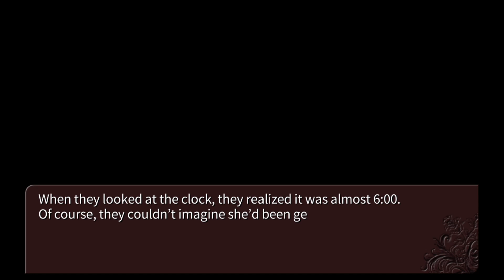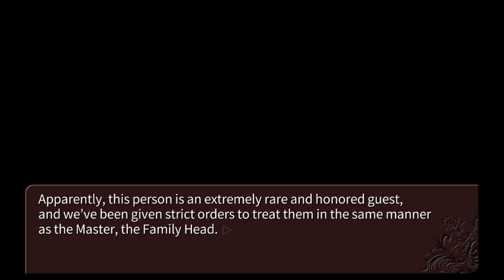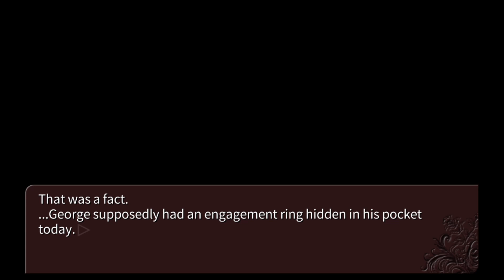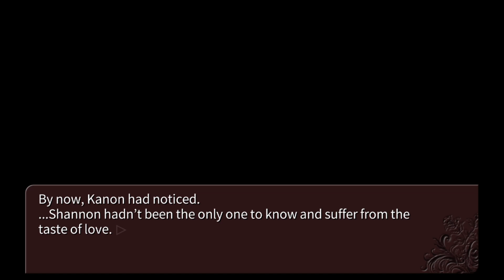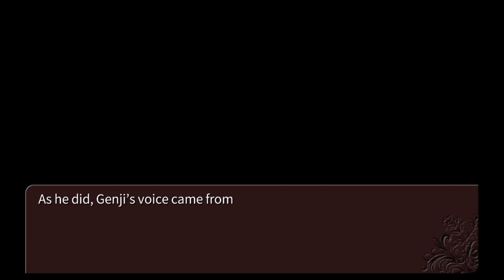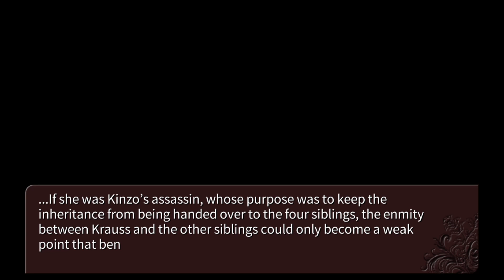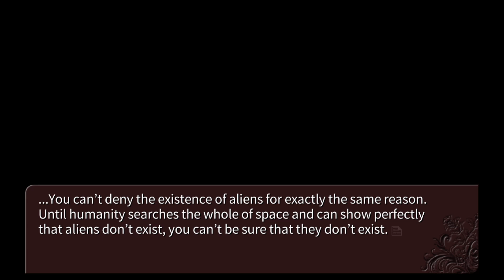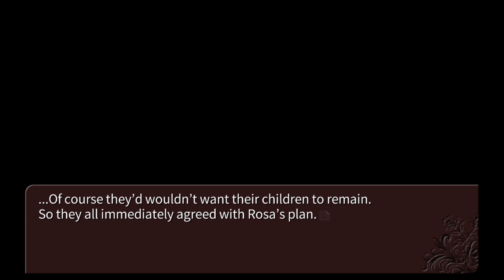Umineko Episode 2 Part 7 - Gratitude for the Witch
The twenty fifth part of my Umineko Let's Play.
Preparations for dinner are made, but it becomes sidelined by a burning question no-one at the table can answer.

0:00 In the guesthouse
10:11 A special honour
35:16 Gratitude for the Witch
47:28 Who invited the VIP?